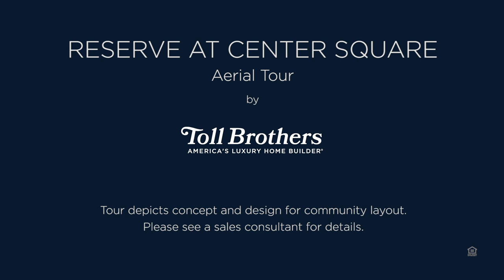Reserve at Center Square - The Villages Collection Aerial Tour